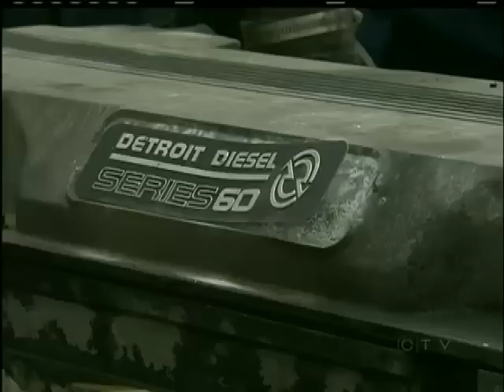A Big Provincial Boost to Camosun College's Trade Programs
SAANICH -- The provincial government is putting its money where its mouth is.

In response to the growing demand for skilled trades in the province, the government has committed $100,000 to revitalizing the facilities used to teach them at Camosun College.

The College will come up with a business case on how more provincial dollars would be best spent -- specifically in relation to upgrading and renewing the more than 40 year old facilities.

The business case must be complete by the end of June with hopes to have work begin early next year.